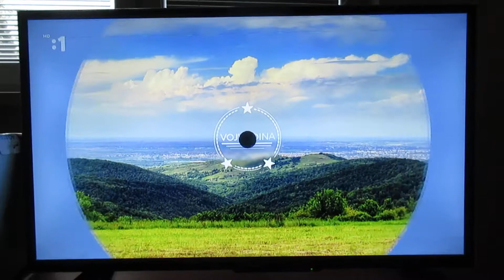Slováci žijúci v Srbsku 1